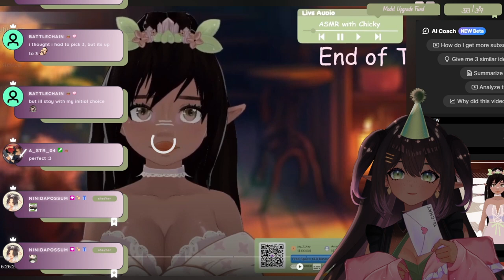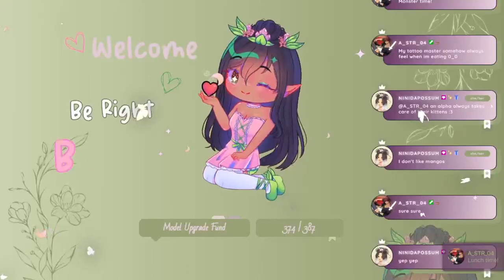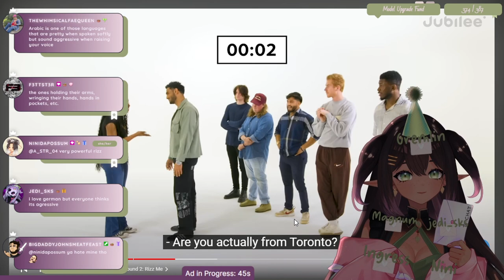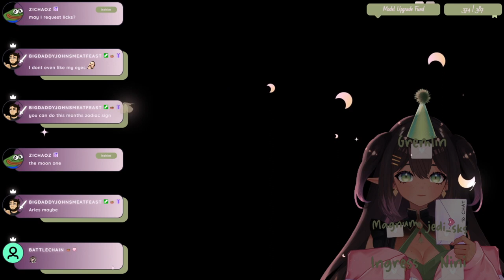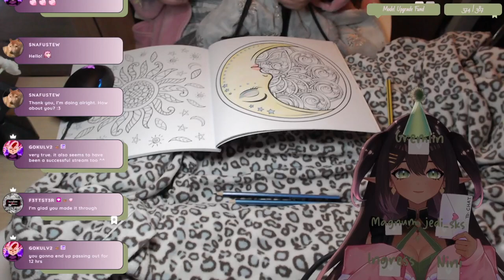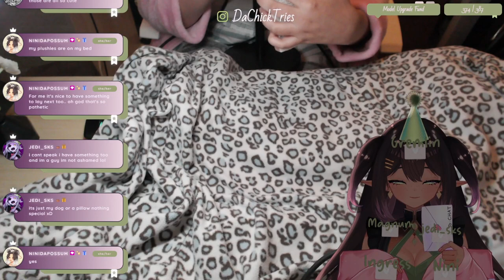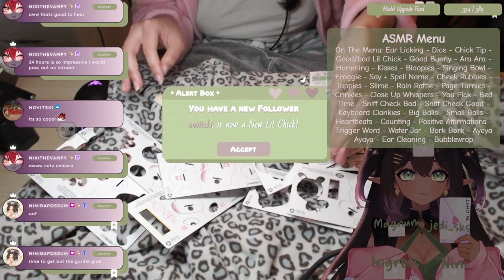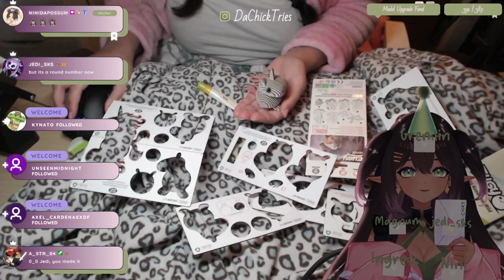24 Hour ASMR Affiliate Celebration Part 4 I 3DIO Stream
Another cozy Vod where you can relax and doze off!

Thank you for 2k over on the cosy coop Twitch family!

Ciya Soon 🐣 🧚🏽

T̲̲h̲a̲̲n̲̲k̲ ̲y̲̲o̲̲u̲ ̲s̲̲o̲ ̲m̲̲u̲̲c̲̲h̲ ̲m̲̲y̲ ̲l̲̲i̲̲l̲ ̲s̲̲u̲̲b̲̲b̲̲i̲̲e̲̲s̲
MrFuhh
MikeTheBike
percywal
Sunstrome
manpandaface22
KabukiKoi
Kat_Kings
sire_tyler
janneslm10
teyil
engels54
smolbick_001
f3ttst3r
getnukedgremlinstyle
daedaan
thelastoftherangers
ambatubus21
pepo_asmr
kittengirl2024
ferchote_uwu
lunarlens
battlechain
baggelsss_
wonderasmur
kepeii
bigmackaz
ASTRON_NGL
ferchote_uwu
jedi_sks
varwym1
Magnum_Opus13
GameLogic_!
JadeDiviine
Stink_Stonk
bigmackaz
tup_tup_
Madara097
Slevin_Kelevra_xD
ninidapossum
miniman998
tutursansan
Zerellewell
YumiTasty
blu_hoser
Gokulv2
ChupacabraGangWarfare
piousxx
Edirck
Havarren
Cuhullinn
CoffeKeks
campaignforabetterwknd
TheBoxofRage
Weebo
mikelis25
hb_penncil
0xHifumi
taha6901
shamalius
Impisak
TheKreshh
YdnaP_
C0UnterSapiens
Apiologyy
ExtraSpicy
crispyt0rtilla
vestenssoul
18tamotaki
steve_jobsless
sirtro
mugi_the_great
best_remy
EstrelaASMR
Bowser_da_neko
bloopdome
khalil1701
ImFuneral
Rift_Warden
caltwo2
Gashhinge_
veltryek7476
sagatina
alemaohh
gross_catto20
EliteU89
SkyeMelodyy
N4ch170
azzasuchtihd
mando_313
DurgonBoi
Marniib,
MoonreiVT
jaxstambo916
Amporo
yamihero
jjn123jjn
Imperial_Cavalier
Amd995
kingkenpachi4
OneEyed_Oni
iToasTuWegzZ
joemama4621
KorinPotato
0_XENOS
splittalassos
kzyssiek
m_martinez555
lXCosmicBrownieXl
Magic14388
unskilldotexe
Magnum_Opus13
jedi_sks
MakitsuneYame
br4nty_
Ducky105
Sovanesti
lalislis
d0lphin0
ethan_zwz
onineko_x
BlakeMacReady
Mylith42
dantefr0st
masterchief_68
Jatarupa
xgodzillax12
succu_bae
SteeleStygian
grayste
NNestaxi
kojiadg
MindMimic
TuroKnifer
Void_Kiri
ShinraTensei97
ImmortalScarab
ArcticCloud
Pusseto
leowellll
TheLoneSigma
defrostedtoast
 Ajeds
Dachivers
Avoidinghat3
rodrigov1sk
 parky4111
killec555
sinisterlube97
Tygarclaw
dylanpr3da
FlatLandFPV
Skullkid14
FlopFlup
WBaconator
tisjustangie
Mega_Dartrix
Xpinoyxsocial
unluckyeagle
UniusJacob
superior_saiyen
LunariusFox
Hotaru_no_Haka
MRKSmnIO
werkuholic
Voss_2Times
rakotoyu
NitricAcidvsMetal
xeroxno2ndking
 i_did_the_emote
thekilla2659
raigoart
stupidanimal
sisomaki_2
InbredTurtle0
amoneyperson
vtcctv
Garouken
Ingress_
A_STR_04
BrommieVader751
erinlock
iggiwiggi
kingkuvathemilklord
malssite
Dranoelx
Idiot_Toothpick
arcticassasin6993
kann4ch4n
dragonsin2507
tansheee
myheaven09
hyc214
powerofmagnetism_
daeK
Reshu_Hasa8
skif32
Frost_sound87
Sleepspspsps
Drudd_Bunbun
 SleepyTako_
a7m_13
3xohit
Beru331
KanaeAyaka
 SylvainLumina
bigredarchfiend
zainiac__
fatdumbuglyloser
toshu95
captainmitch96
Pandacharcutier237
TM__55
srfuegos
castelo890
thechickenbirb
wer_por
faramorrow
loyal_pikmin
Cyleanna
dinoqwerty9000
Caps4204
pyro_pal
Alduin187
JoeA62484
Jauhis_
Fr0d0_Synthesis
EvaUnit29
sillyswagmonkey
PetriChronos
Oqono
kyle_slayer
HappyFabian
TestTicklesHonourFace
KahaRama
eliasstray6435
katiecliff
crustywilke
dawidoow_
jay_deezy
lvnovaleroy1
tomko4800
thelegendarytrainer23
Bubble_Kiwi
C0ld_Dust
p_heaven
GoldenSun3DS
4_erzengel
smoltrenthebean
spnkmepls
Htownjoker
cleverangel556
cirnonobaka
JoeSura
sonomonnie
branna_XoX
tyannahowardlovebless
Cassius_365
ethan0267
SkyDCX
daniel_7_6_
Victtorcv
Flamme_Gamer
SouIripper666
neddusflan
axoloverowlet
Amon4773
MimirOfYggdrasil
Bananaa145
LeKiwiRase
bob_the_hamburger_gremlin
confusedbog,
Chibs_q
just_some_text
pheonix2408
anonymoose114
The_Dark_Raven
winterstarred
Not_TTV69
오즈첵스얍얍
Rye__Lee
joppino6
darkhnum
shadowxyle
bluetraverse
anicepancake
vine_cris
gamemasterme
FeLconGD
zoutroi
ragingreach
huertao
chrisonstake
captinn3mo
BinarySmasher
littlebeastman__05
vveebster
chjo9
nav_72
Deadon1
 justpassingby___
devilsrose213
redteds
duckbeam11
FedeOfIT
VixenBlair
Schizilla
very_sa1ty
JellyfishNexus3
Codexual
EzzynoBezzy
Kato3y
Sunstrome
MeiYuiMeiVT
pixel_drill
ddallusive2
TraitVor
 Anti_Chaotic
zHypn0s
gup_geep_gip
TakaRikka
luishasse
Andy97Pandy
arakuii
RuinedLeonyt
x_exe7
smolbick_001
itsdergie
ran out of space...

Links & References:
𝙰𝚂𝙼𝚁 𝚈𝚘𝚞𝚝𝚞𝚋𝚎 -  @DaChickTriesASMR
𝙼𝚊𝚒𝚗 𝚈𝚘𝚞𝚝𝚞𝚋𝚎 -  @DaChickTries

Assets:
𝙼𝚘𝚍𝚎𝚕 - UhhOliviaLive2d

CapCut
VtubeStudio
OBS